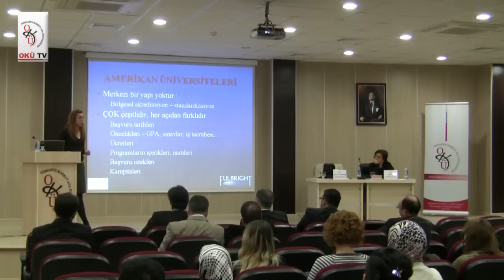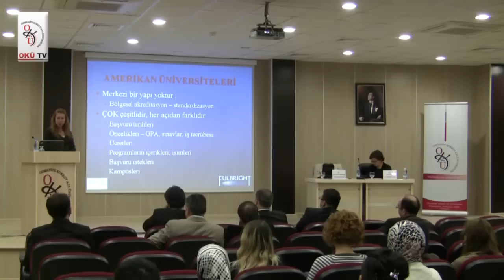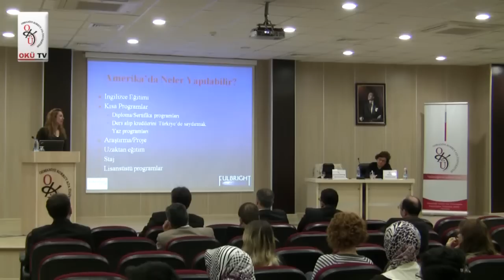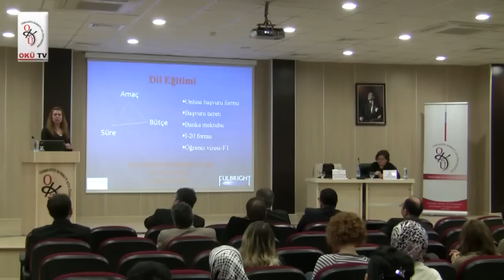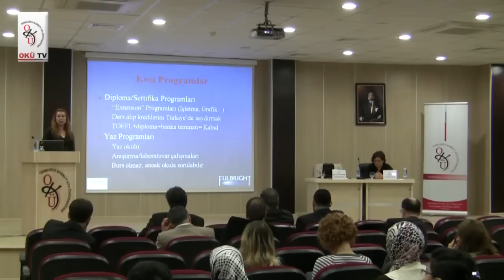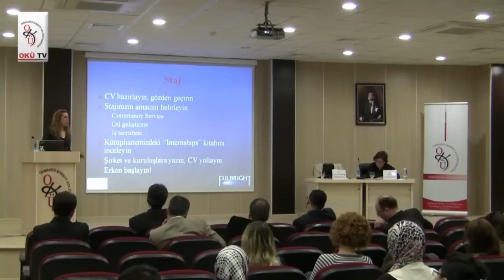FULBRIGHT Bursları Bilgilendirme Toplantısı Bölüm 5